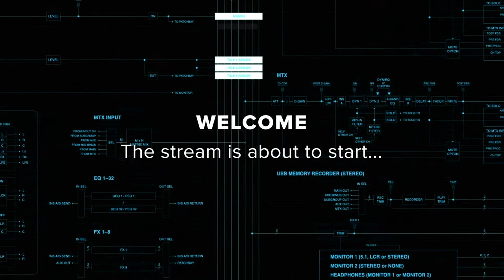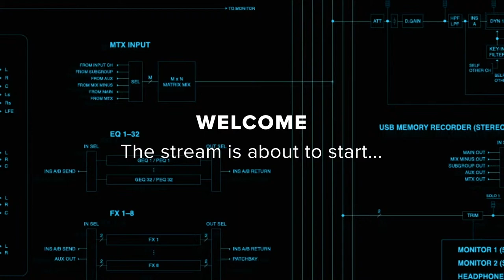In A Lonely Place with Matt Pinfield featuring special guest Greg Hetson of Circle Jerks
Get more episodes of The Hi-Low Show with Donita Sparks along with In a Lonely Place with Matt Pinfield, Raise Your Horns with Lzzy Hale, While We Wait at 808 with Man-Man, The Rock Doc Block and the Fine Art of Social Distancing with Jesse Malin right here on RollingLiveStudios!